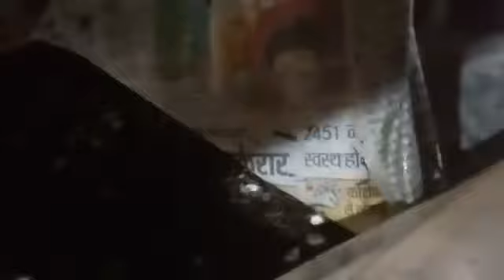Phulo Agro Farm Sasaram Bihar : General Video